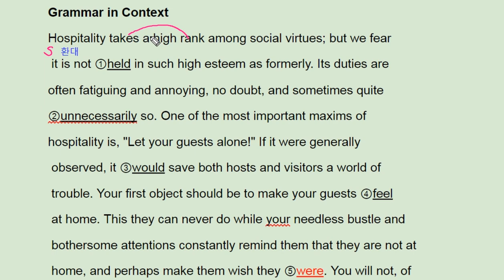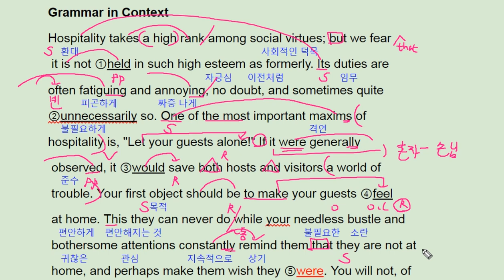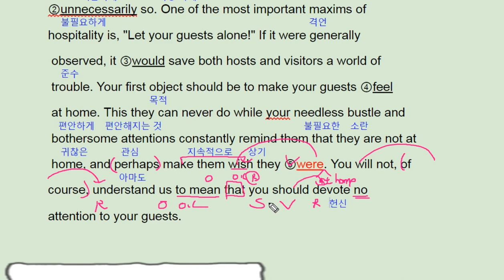수능 길잡이 영어독해 유형편 - 8강 Grammar - 번개콩 hospitality what it is?